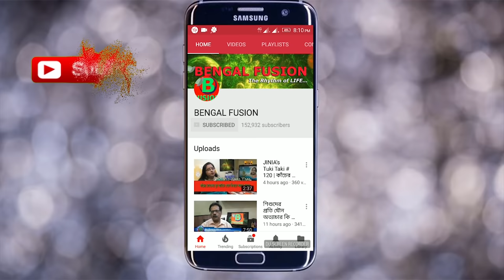রাতে শোবার আগে মাত্র পাঁচ মিনিট নিয়মিত সময় দিলে আপনি হয়ে উঠবেন লাবণ্যময়। | EP 503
Night time skin care routine is super important. Just like taking care of your skin during the day, it is essential to have a foundational regimen set in place for the night too. While we sleep, our skin cells go into overdrive to help repair the damage incurred during the day time from being in contact with the environmental pollutants and UV radiation. Cells do this whether or not we take care of our skin. But feeding your skin all that stuff it needs to optimise the healing can give you better and marvellous results in due course. Scroll down to see the quick 5-minute basic skincare routine for the night time that you’ll fall in love with!